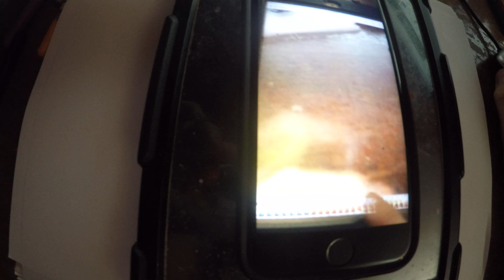Super Luigi Brandon - to the games movie (2007) part 5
COMEDY
To The Games Movie (2007)

CAST
Patrick Warburton
Alexander Moreno
Gabriele Loped
Micha Uzin Salian
B. L. Robot
John Dimaggio
Jose Luis Oroigo
Karlo Hacrenberger
Guilherne Lopes
Mun Seokseo
Gilad Kletter
Hugolin Gheurettelandesrue
Little Robot Bug

DIRECTOR
John A. Davis

And you see To The Games Movie in theaters Dec 21, 2007